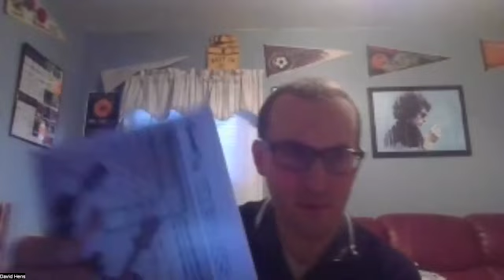The Cars- Ranking The Albums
David Hens and Joseph Suto discuss and rank the 7 studio albums from The Cars